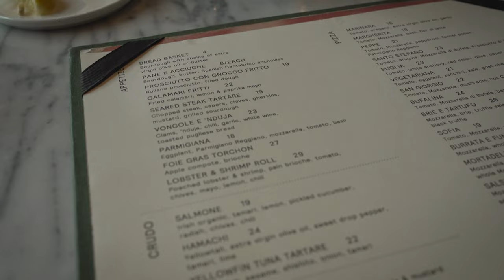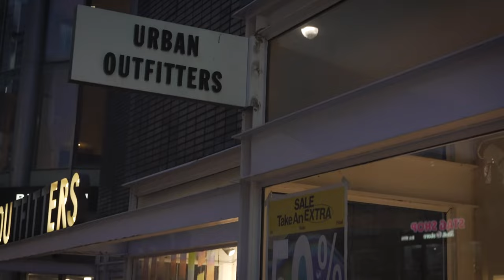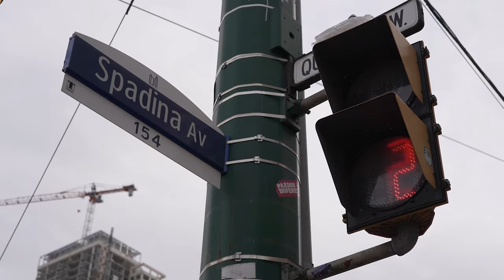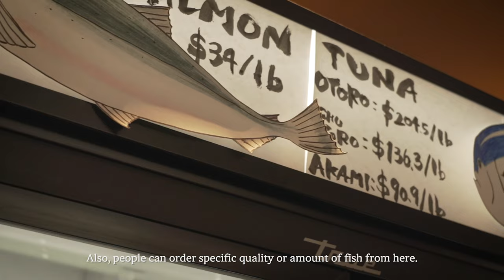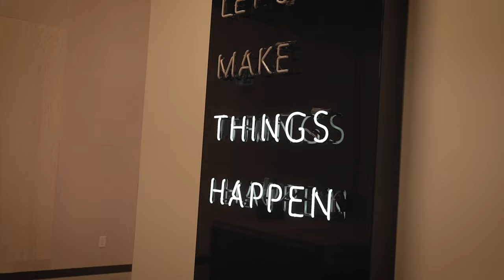[ENG] Living in Toronto, my ordinary life vlog. 12월 연말 캐나다 일상 브이로그.